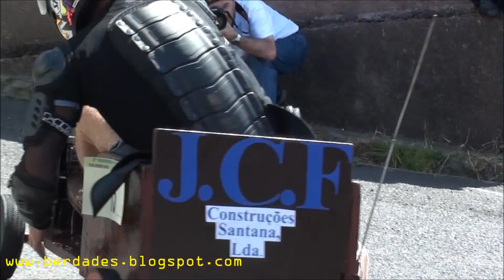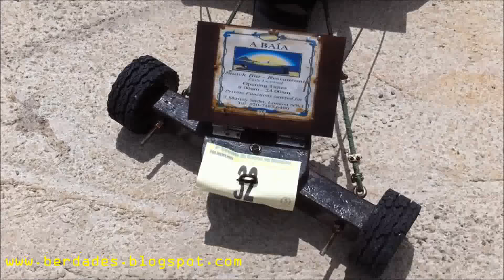II Circuito de Carros de Pau de Santana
3 de Julho de 2011 -  Pico das Pedras - Parque Temático da Madeira   2ª descida -  imagens captadas na  ladeira das Queimadas e Fontes  junto do Pub Tertius -